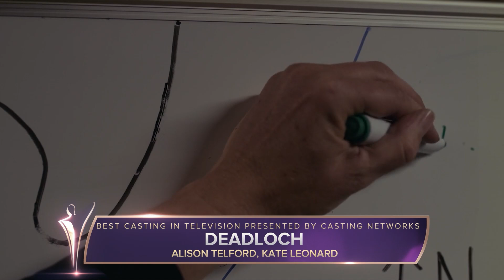Deadloch takes home the AACTA Award for Best Casting in Television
Australian TV show, Deadloch, won the 2024 AACTA Award for Best Casting in Television, presented by Casting Networks.
The Award was presented by Andrew Winter and Dennis Scott.